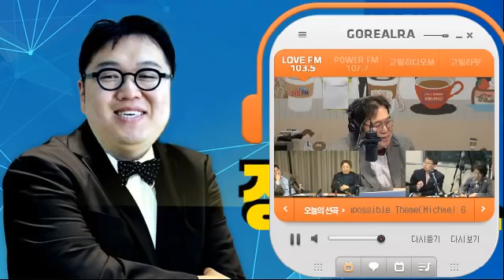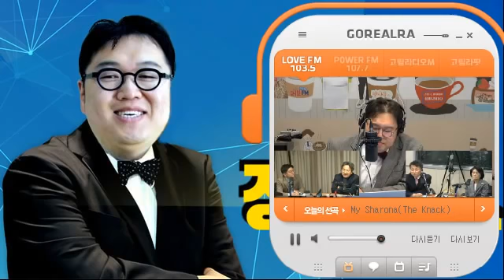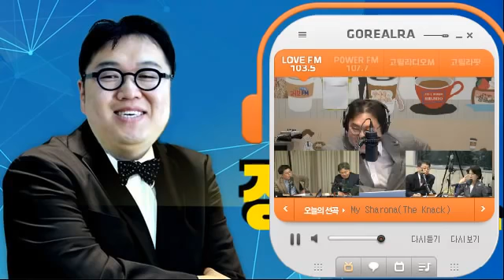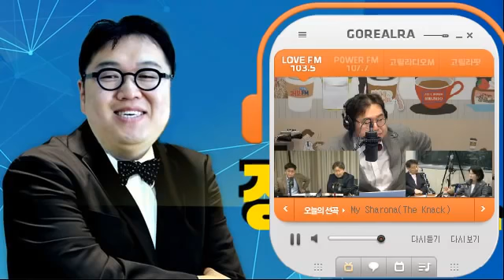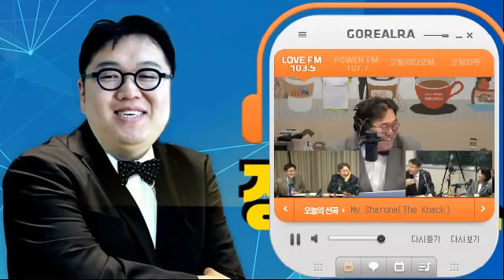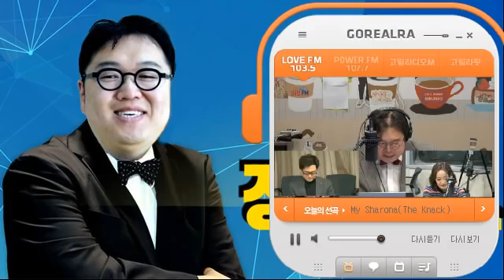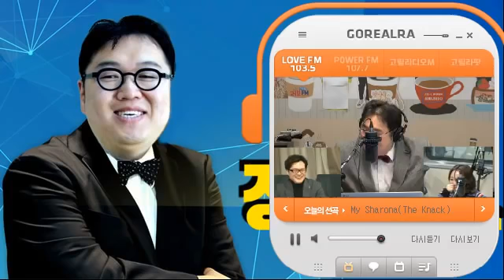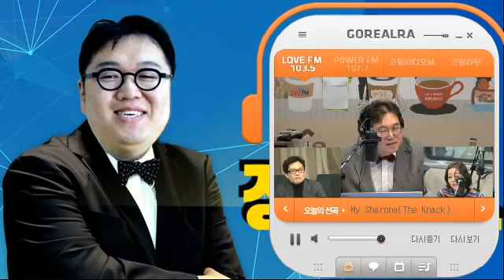김용민의 정치쇼 (전체듣기, 3월 9일)정상근, 강기정, 차명진, 박원석, 진수희, 하재근, 강경윤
월~금,  10:05~ 12:00 / 토 : 11:00~12:00 SBS러브FM 김용민의 정치쇼 (전체듣기, 3월 9일)정상근, 강기정, 차명진, 박원석, 진수희, 하재근, 강경윤
◈ 1부 돈돈 브리핑- 정상근 미디어오늘 기자
◈ 2-3부 여의도 UFC - 강기정 더불어민주당 전 의원- 차명진 자유한국당 전 의원- 진수희 바른미래당 전 의원- 박원석 정의당 전 의원
“남북 합의, 각 당의 입장은?”
“북미 대화, 어떻게 될까?”
“정치권 저격중인 미투, 어디까지?
◈ 4부 비정치회담
“정계 진출하는 배현진 前 아나운서”“거장의 민낯, 김기덕 영화감독”
- 강경윤 SBSfunE 기자- 하재근 작가